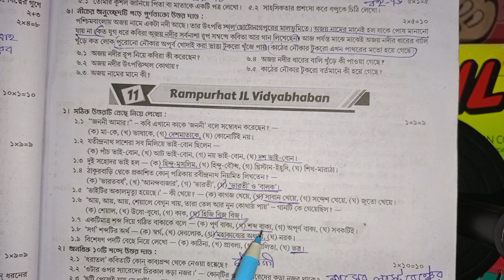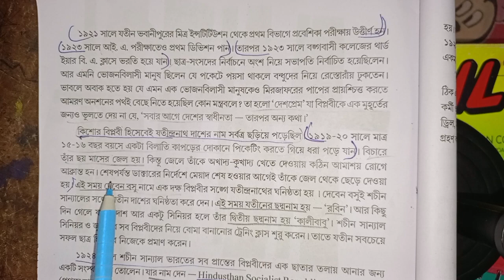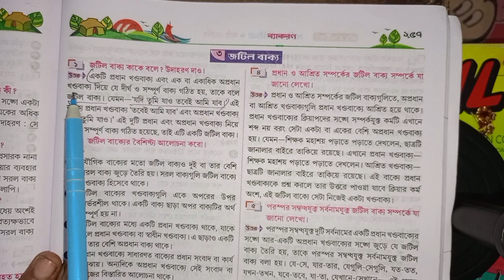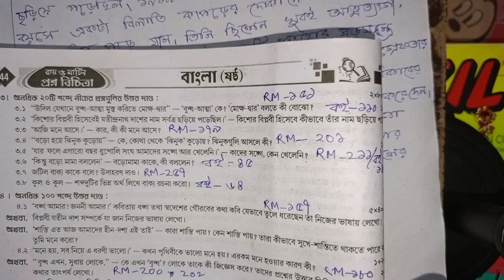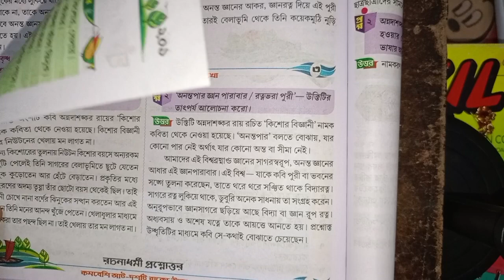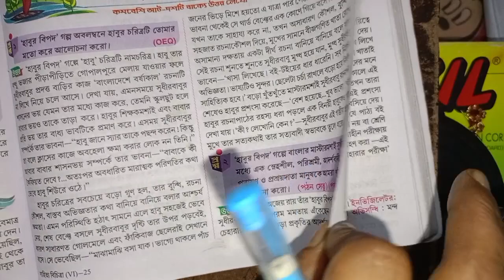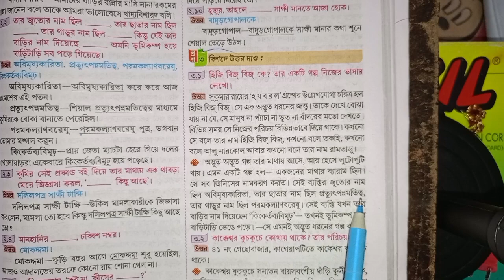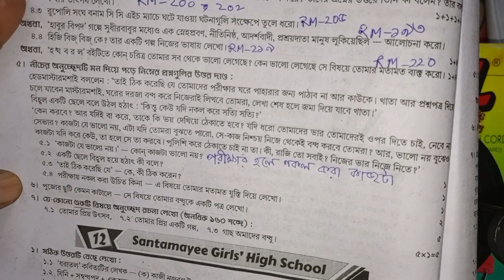RAY & MARTIN QUESTION BANK 2023 Bengali Class 6 Rampurhat JL Vidyabhaban